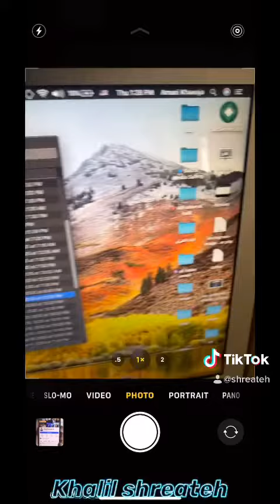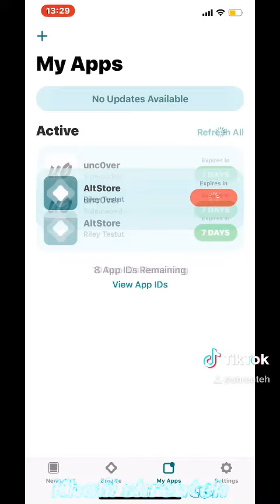تحديث شهادة الجيلبريك تطبيق unc0ver من الجوال